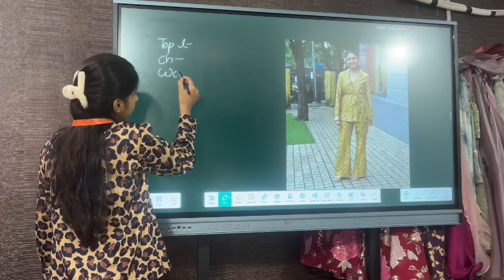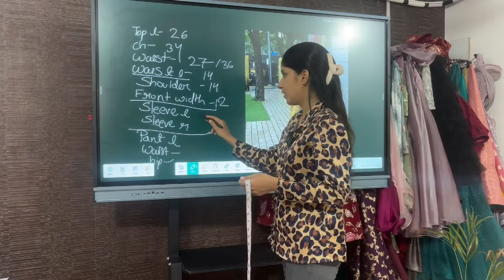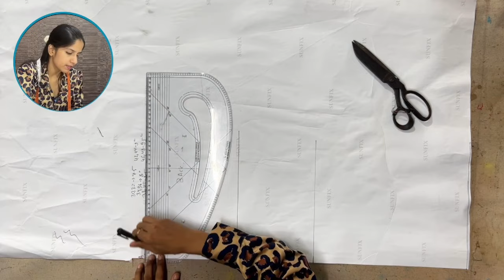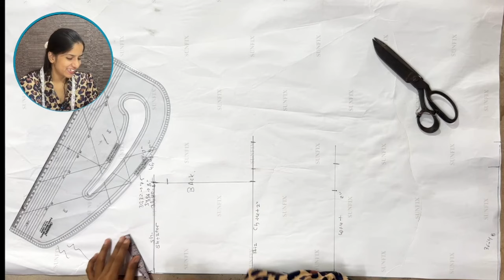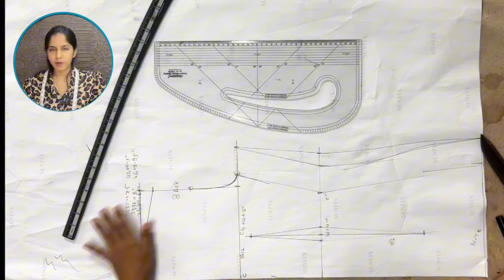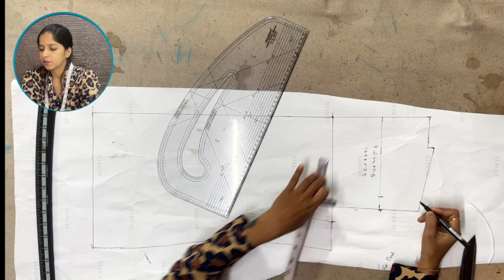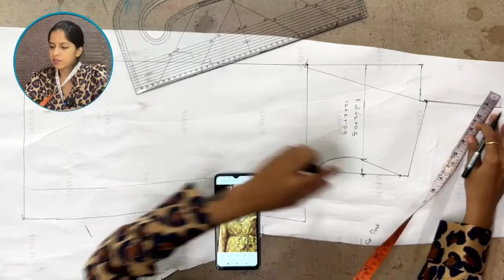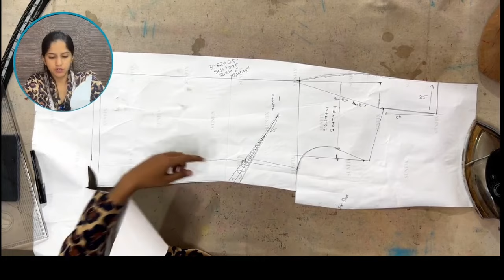Stylish Shawl collar top cutting in simple steps || Gaurimistry